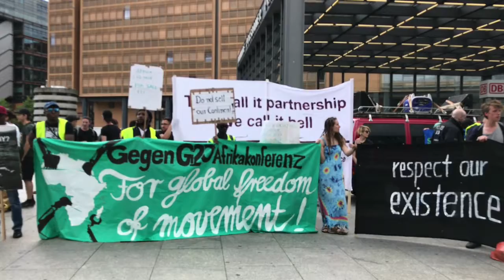Kein Mensch ist illegal! Lampedusa in Hamburg: "Kommt zur Demo, 24.6. in Hamburg!"